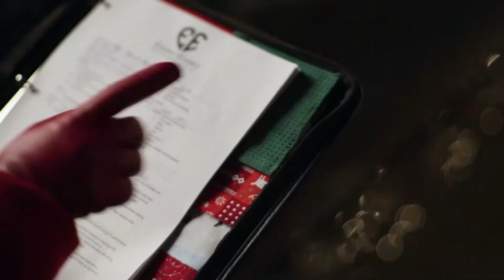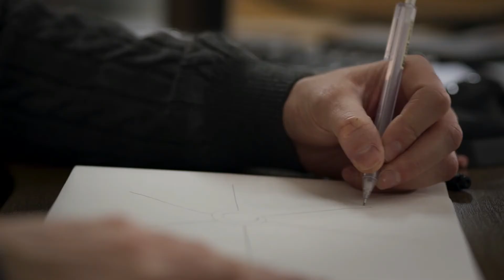FIXING UP CHRISTMAS HD Trailer (2021) Natalie Dreyfuss, Romance Movie